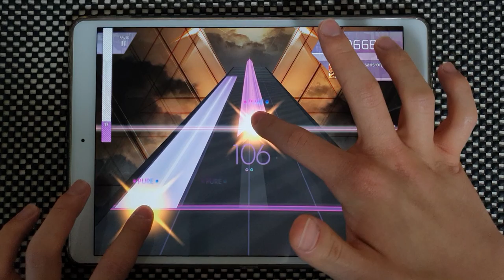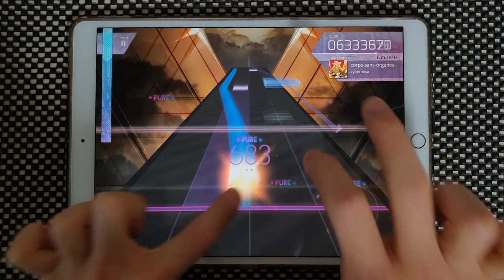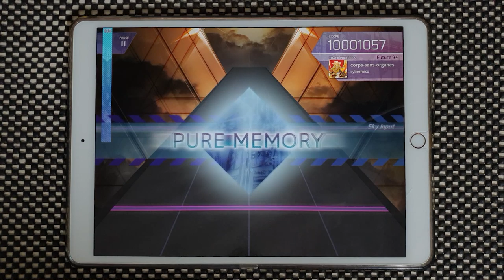【Arcaea】 corps-sans-organes [FUTURE 9+] PURE MEMORY 10'001'057(MAX-20)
Arcaea v2.6
cybermiso - corps-sans-organes
Speed: 5
Offset: 105

Device:
iPad Pro 10.5
Recording Device: